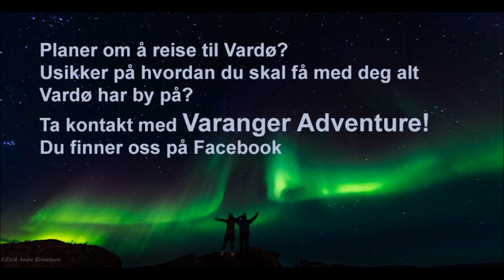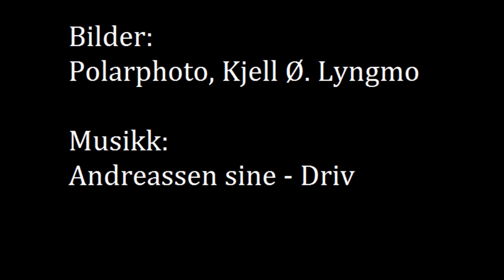Varanger Adventure Film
Varanger Adventure offers package solutions for your trip to Vardø